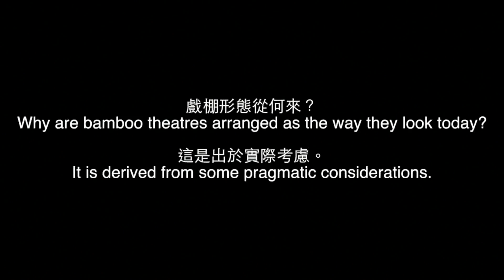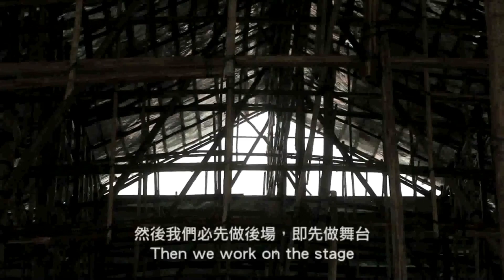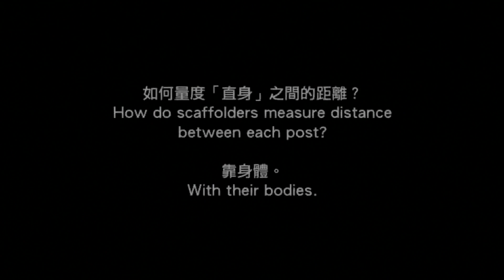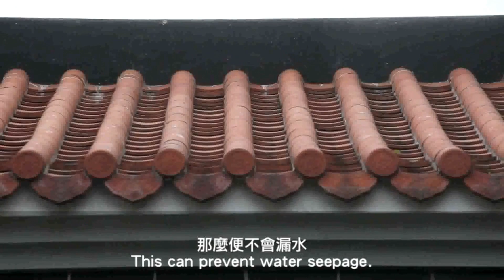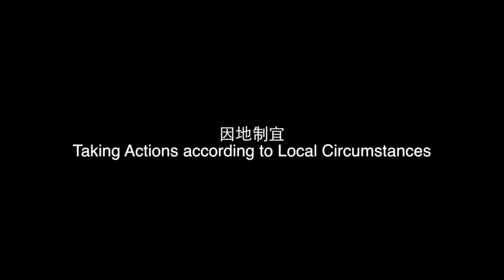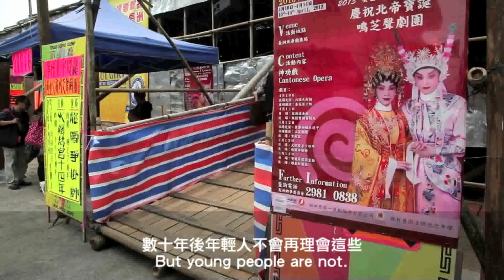築.自室 Ep51 - 撘棚的藝術(中)- 人在做，天在看，如何撘建戲棚，香港的文化遺產 - 20161206b